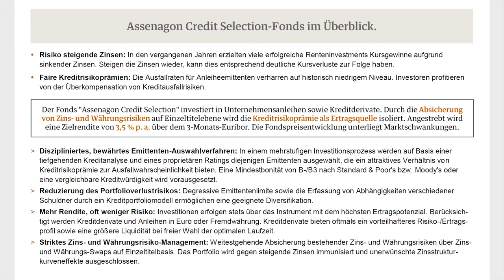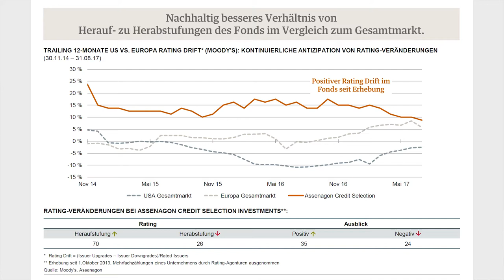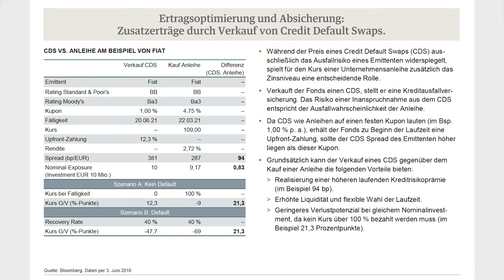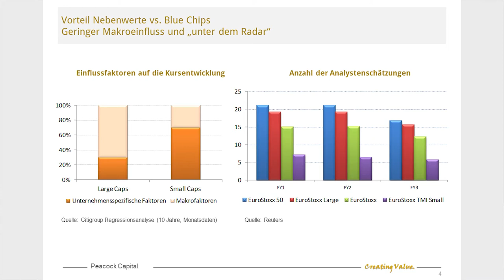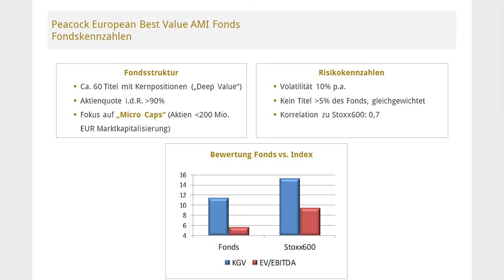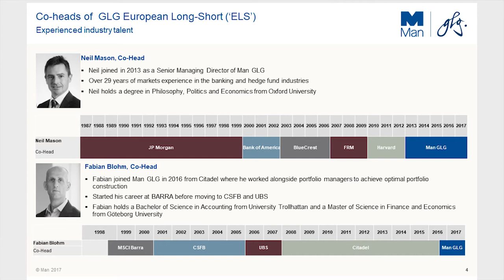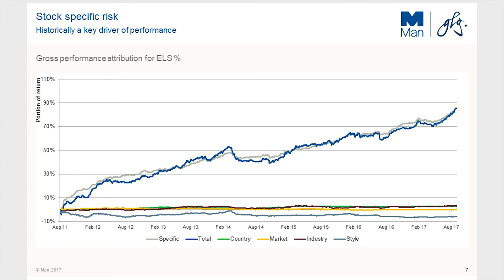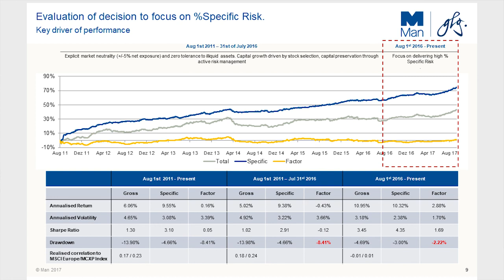Fonds-Manager präsentieren sich und stellen sich den Fragen den Teilnehmer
Mit Michael Hünseler, Head of Credit Portfolio Management und Mitglied der Geschäftsleitung, Assenagon Asset Management S.A.,
Marc Siebel, Fondsmanager, Peacock Capital GmbH, Fabian Blohm, Co-Head of GLG European Long-Short, GLG Partners LP und
Dennis Etzel, Fondsmanager, NFS Capital AG.
Moderation: Oliver Riedel